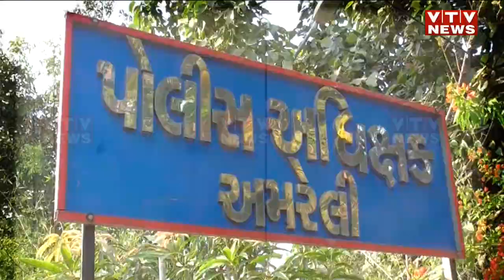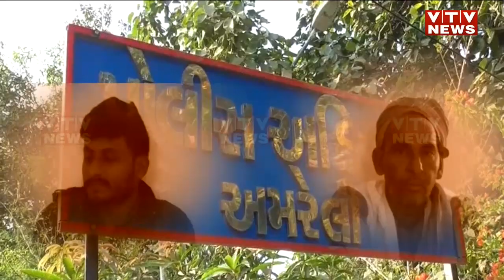Amreli: નીલવળા ગામની ઘટના, 12 લાખના ગાંજા સાથે ઝડપાયા, જુઓ કોણ છે ગાંજાનો વેપારી ? | VTV Gujarati